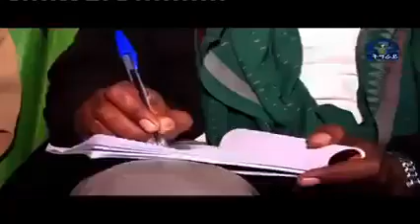ደብሪፄን ኣብ ቴሌቭዥን ትግራይ ቀሪቡ ዝሃቦ መግለጺ